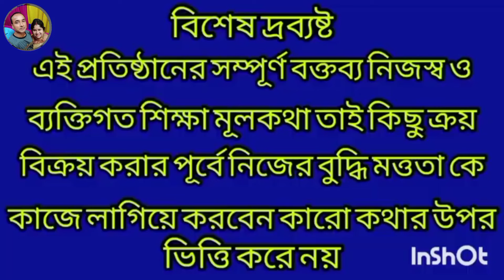উত্তরবঙ্গের ফালাকাটা মান্ডিতে চাষি কত দামে আলু বিক্রি করে দেখুন/NorthBengal Potato Market PriceToday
Created by InShot ফালাকাটা মান্ডিতে চাষি কত দামে আলু বিক্রি করে দেখুন/NorthBengal Potato Market PriceToday
    নমস্কার, সুদীপঅনিমা ব্লগে স্বাগতম। উত্তর বঙ্গের ফালাকাটা কৃষক বাজারে পাইকারি আলুর দর দেখুন। চাষি ও ব্যবসায়ী র বক্তব্য শুনুন।